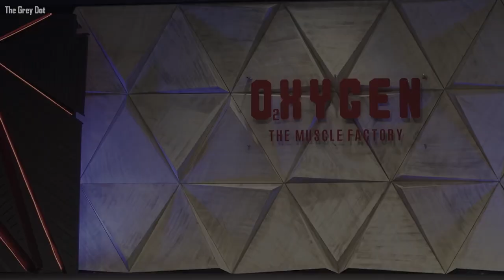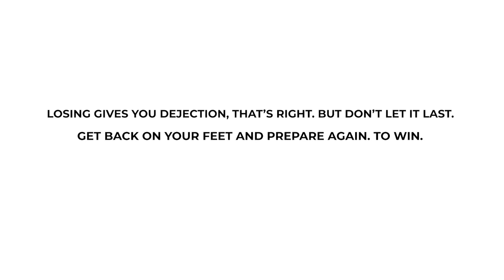Dubai Pro and Sheru Classic Prep’s Journey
The wins don’t come easy. Anything worth having won’t come easy. But it’s the daily grind that you commit to, that transforms us into a different person.
Don’t let that fade away.
Chase that win. Chase success.